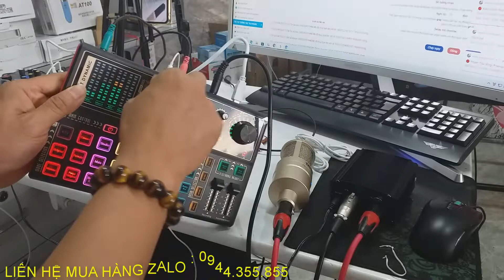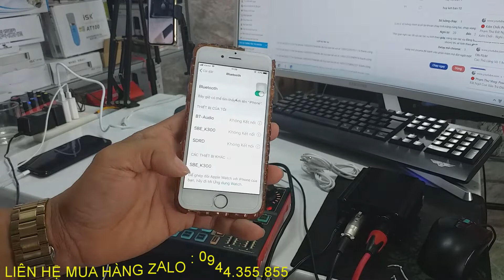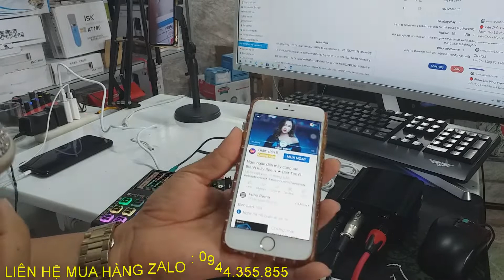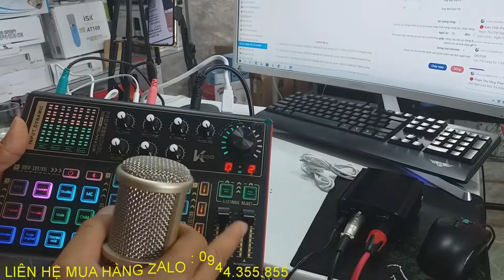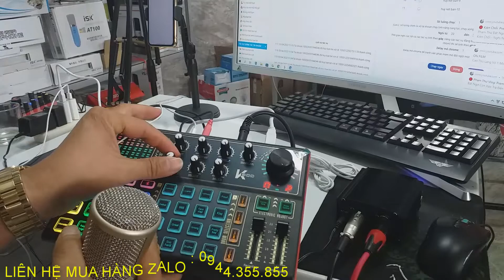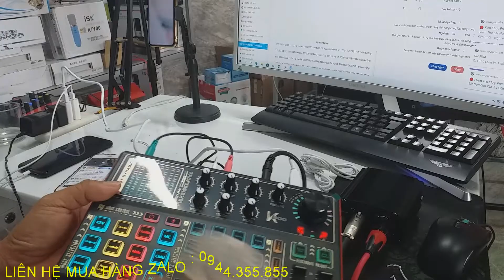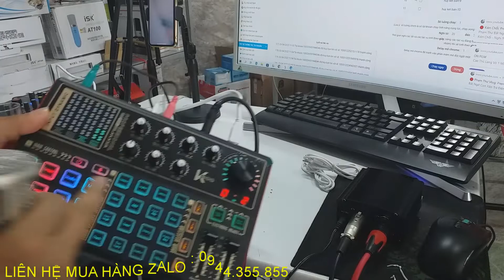HƯỚNG DẪN LẮP ĐẶT SOUND CARD K300 VỚI MIC 48V BỘ MIC DÀNH CHO IDO BIGO TIKTOK HAY NHẤT HIỆN NAY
+ Mai Hải Long Mic Thu Âm xin chào các bạn.
+ Bên mình chuyên cung cấp các dòng mic thu âm hát live stream .
+ Cài phần mền hát live stream chuyên nghiệp cho các bạn muốn hát qua phần mền chuyên nghiệp.
+ Set UP phòng live stream, Thu âm cho các ido bigo, titok, tago các áp kiếm tiền hiện nay.
+ Tuyển dụng các ido làm cá ap kiếm tiền trên mạng xã hội.
+ Bán Mic Thu âm tại Hàn Quốc . mic thu âm tại Đài Loan . Mic thu âm tại malaysia
+ Cam kết hàng chính hãng chất lượng âm thanh hay. không bán hàng nhái.
+ Top 5 Micro Thu Âm ĐƯỢC ƯA CHUỘNG VÀ TÌM KIẾM NHIỀU NHẤT
Hát Thử 8 Mic Thu Âm Với Mixer M4 Sẽ Như Thế Nào ? TRUYỀN HỮU TEST VÀ ĐÁNH GIÁ 8 MICRO CÙNG LÚC
-Top 5 Bộ Mic Thu Âm Live Stream Thông Dụng Nhất DÀNH CHO NGƯỜI MỚI | TRUYỀN HỮU MUSIC
- Tư Vấn Mic Thu Âm Cho Người Mới Bắt Đầu - Mua Micro nào là hợp lí